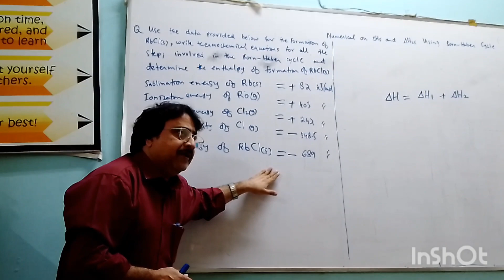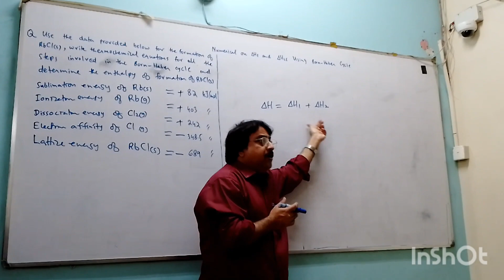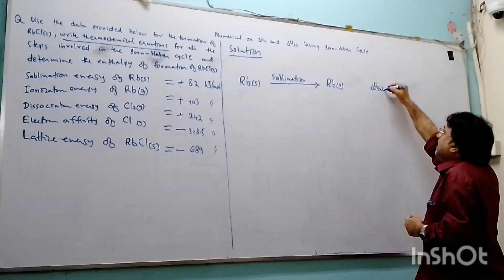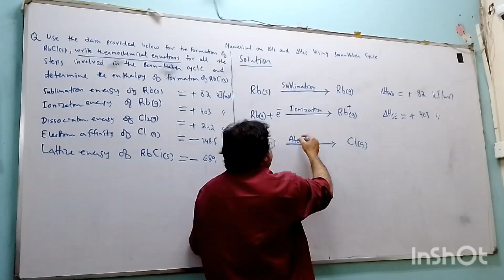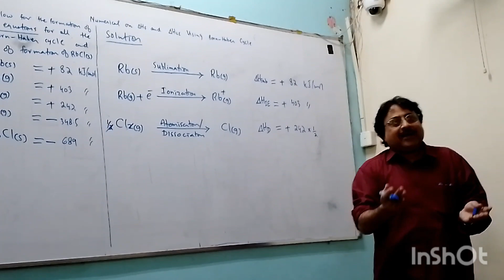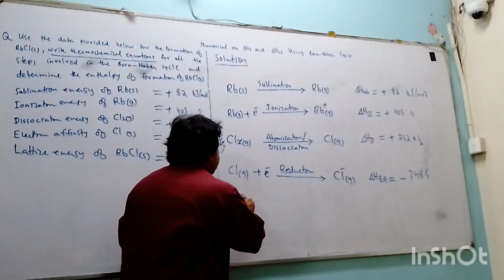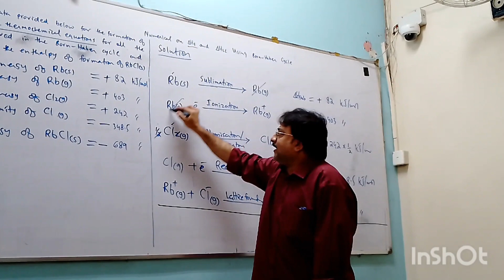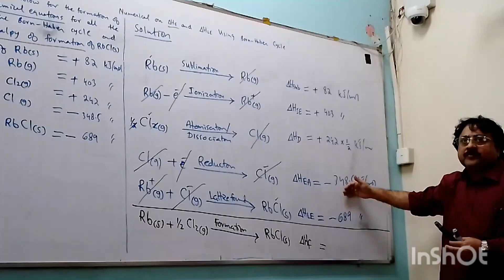Born Haber Cycle Problems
Calculation of heat of formation or lattice energy of ionic compounds using Born-Haber Cycle